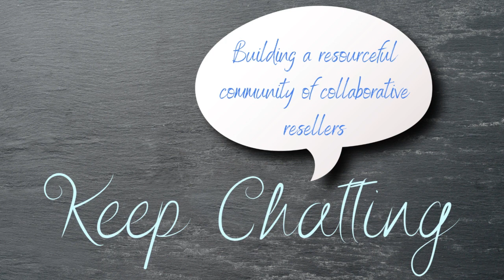Episode 141. C Chats Tips and Tricks to Prepare for Q4 or Your Busy Season in 2023 (S3.E37)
Join Libby & Samantha as we chat about prepping for your busy time (for some of us that is the 4th Quarter!).